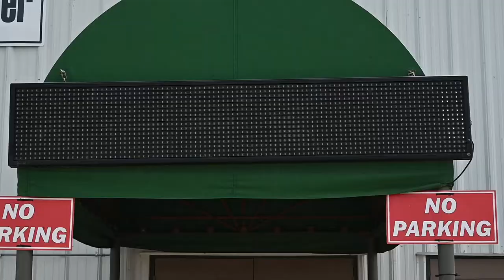Watch now: FMCA's 105th International Convention & RV Expo